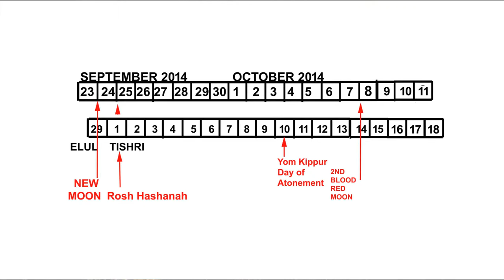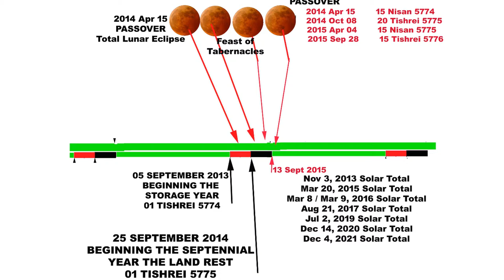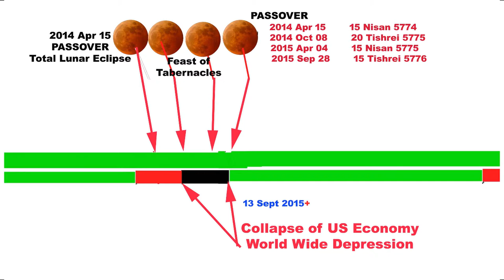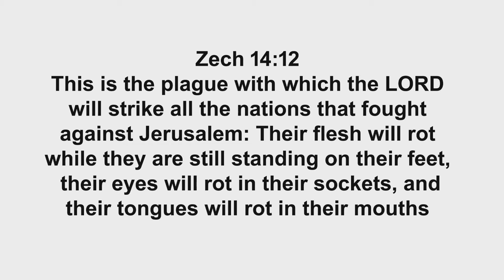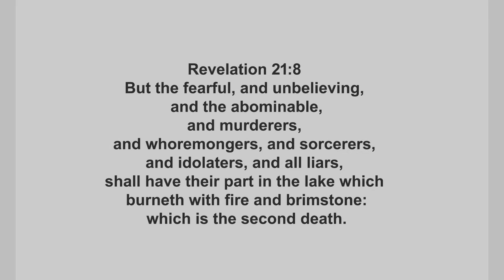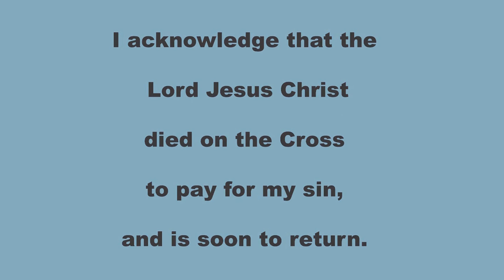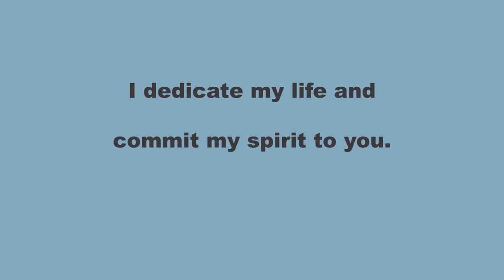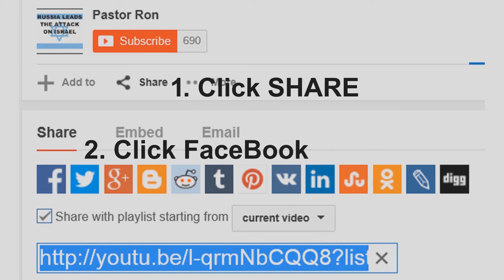Israel Investigated for War Crimes By the UN Human Rights Council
United Nations Human Rights Council Investigating Israel for War Crimes
Highlights from Prime Minister Benjamin Netanyahu's Speech before the United Nations General Assembly
Netanyahu described the United Nations Human Rights Council as an “oxymoron,”Across the Internet, viewership of the UN’s livestream channel increased tenfold when the Israeli PM took the podium.
Almighty God is always right, and what HE is doing in Israel today is Always right.
Israel is an extremely secular and sinful nation, with legalized abortions, homosexual marriages and a very high drug and crime problem.
Many of the Orthodox Jews in Israel hate everything that is not Orthodox Judaism, especially the Lord Jesus Christ.
They will soon embrace and accept a false messiah.

When the Lord Jesus Christ returns, HE is coming with an army, WHY?
The Lord Jesus Christ Himself is returning to destroy the wicked of all nations from this planet.
And then rule this planet in peace for a thousand years.
Is God on Israel's side? That is an Absolute Yes. Almighty God 's Word and promises to Israel will be fulfilled in God's on timing.
We can each have our wonderful time in revival and then we can each march down the hill for or against Israel and fire our religious guns at each other.
Or we can come to terms with our intellectual arrogance and ask ourselves, Just what is Almighty God doing? I want to be on God's side in these matters regardless of popular religious opinion.
Can we be on God's side when HE destroys Israel? Can we be on God's side when HE destroys our own homes? Can we be on God's side when the economy falls and there is no electrical power, gas or water available?